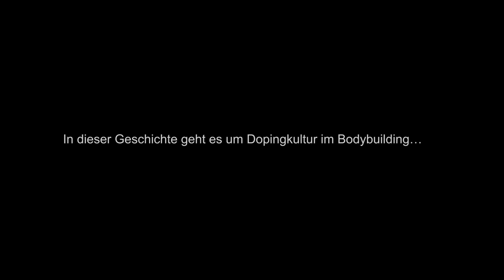SafeYou Episode 3 – Es geht darum, Respekt zu haben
In dieser Episode geht es um Rita. Sie ist 28 Jahre alt und wuchs mit zwei Brüdern auf, die total auf Bodybuilding abgefahren sind. Sie machte es ihren Brüdern nach, meldete sich im Fitnessstudio an und begann mit dem Training. Als Rita dann in einer richtigen Muckibude gelandet ist, hat sie das Training ernst genommen. Irgendwann ist sie dann bei DNP und T3 gelandet.  Weil Rita extreme Erfahrungen mit den Nebenwirkungen der Substanzen gemacht hat, versteht sie, dass keine der Drogen wirkliche Magie ist. Ihrer Meinung nach, ist es wichtig vorsichtig zu sein und die Substanzen zu respektieren. Rita glaubt, dass es einen hohen Bedarf an guter Beratung und fachlicher Anleitung gibt, um den Leuten zu helfen, die Substanzen nutzen wollen. Sie findet, dass sie wirklich Glück hat. In ihrem Umfeld gibt es Personen, die sie bisher immer auf ihrem Weg unterstützt und begleitet haben.

Das SAFE YOU Projekt Team missbilligt und lehnt den Gebrauch von leistungssteigernden und körperformenden Substanzen ab. Ziel des SAFE YOU Projekts ist es, jungen Menschen zu helfen, dass sie gute Entscheidungen über den Gebrauch von solchen Substanzen treffen; unabhängig davon, ob dann verzichtet wird oder ob sie dann – vorsichtig – genutzt werden. Die beste Möglichkeit eventuelle Gesundheitsschäden zu vermeiden, die durch den Gebrauch solcher Substanzen entstehen, ist es, sie nicht zu benutzen. Solltest Du Dich dennoch dazu entscheiden, manche davon auszuprobieren, empfehlen wir Dir nachdrücklich, Dich zuerst gründlich zu informieren und alles zu tun, um Risiken zu verkleinern. Aber dazu musst Du Dir über die Risiken erst einmal im Klaren sein. Das SAFE YOU Programm wurde entwickelt, um Dir zu helfen, die für Dich beste Entscheidung zu treffen.

Weitere Informationen zum Safe You Project und Safe You Tool finden Sie auf unserer

Dieser Kurzfilm wird produziert von:
Mitch Panayis, Josh Marshall, Ross Livett, Roter Su